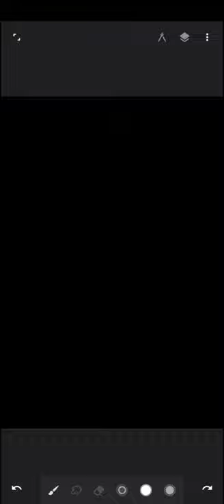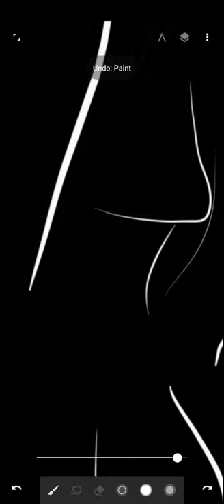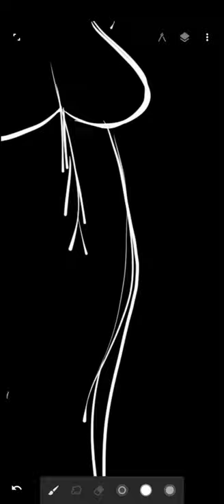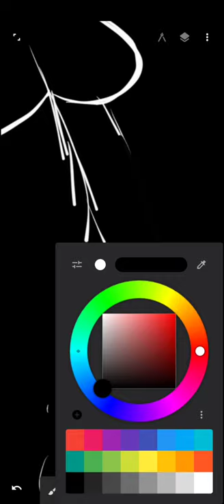Simple & fashionable girl nude painting